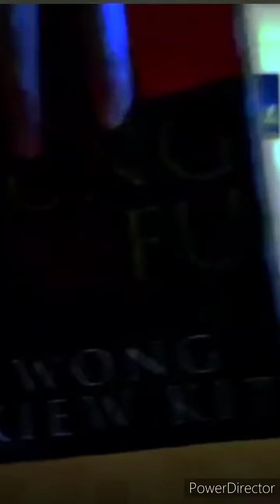27 września 2021